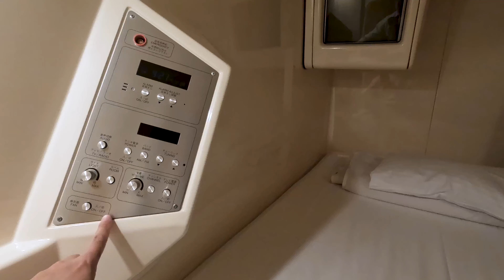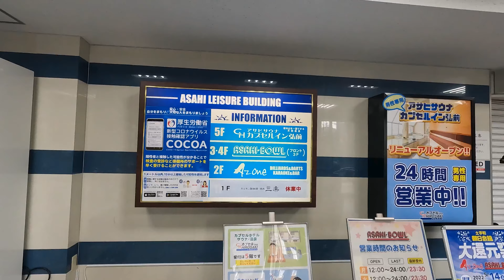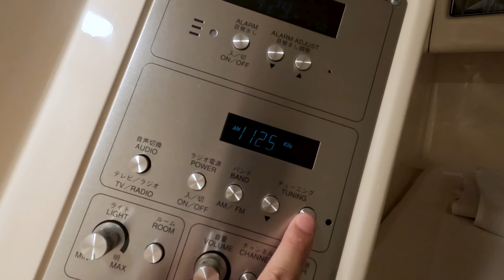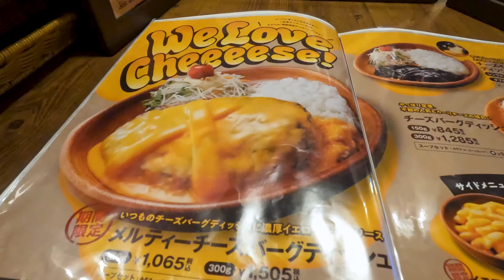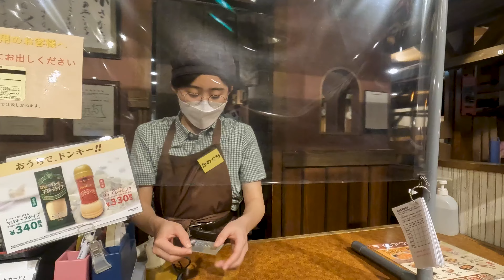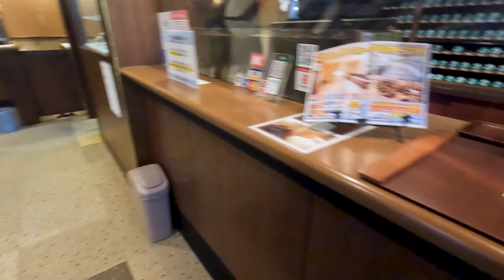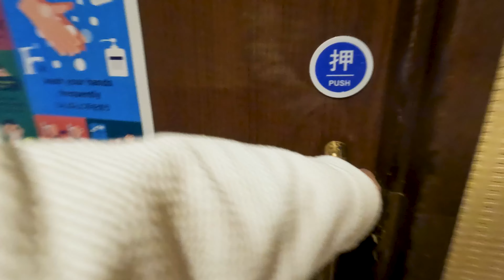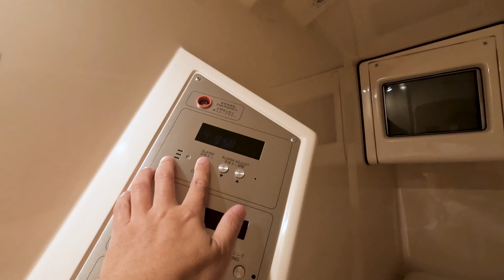🍎Male only capsule hotels in Aomori🛏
Hello, I stayed at an old design capsule hotel in Hirosaki, Aomori, Japan.🍎
The name of the hotel is "Capsule Inn Hirosaki"カプセルイン弘前”🛏
This hotel is a capsule hotel for men only and women are not allowed to use it.
There is also a bowling facility attached to the hotel, so even if you are not staying overnight, you can use the space to take a shower and relax after bowling.
The capsule beds are old, and the TVs are cathode ray tubes. There is a mysterious button on the ceiling that says "video," which in the old days could be used for entertainment, but in the present day the button is not functional. It is a shame.

🛏Video of recommended capsule hotels😪
◆Cheap Capsule Hotel Experience in Japan 🏩😪”cabin ＆ hotel constant NAHA” Okinawa Travel Vlogカプセルホテル沖縄
◆Capsule hotels Like space ship🚀🏨 Nagoya, Japan 🇯🇵 Capsule Hotel Nagoya名古屋の近未来的カプセルホテル

🚢Recommended Ferry Videos🛏🛥
◆🥰New Japan Ferry promises cruising as elegant as a luxury hotel🚢Miyazaki Car ferry takachiho たかちほ

📧💕🥰(੭ु´･ω･`)੭ु⁾⁾📧💕🥰(*´ω｀*)📧💕🥰(*´ω｀)
I make a lot of hotel and tourism videos.
I want to create a video introducing the hotel.
ホテル、交通機関などの動画を作成しています。